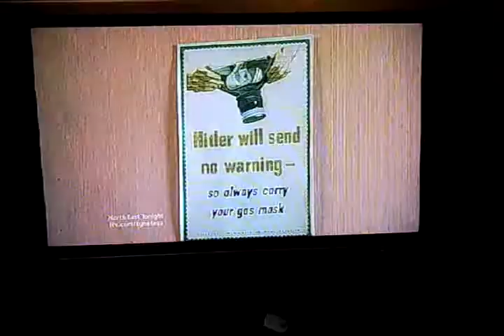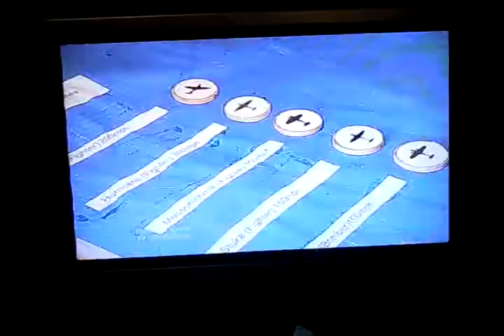Saltburn Primary School Evacuation to Rigwood House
Pupils from Saltburn Primary School experienced an evacuation day to Rigwood house to find out more about the second world war.  Tyne Tees news came along to cover the event.